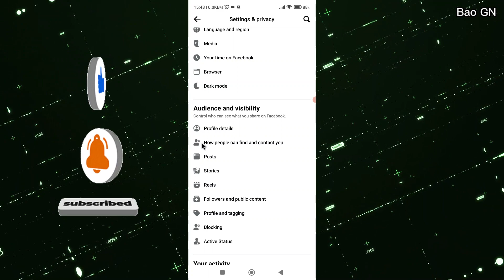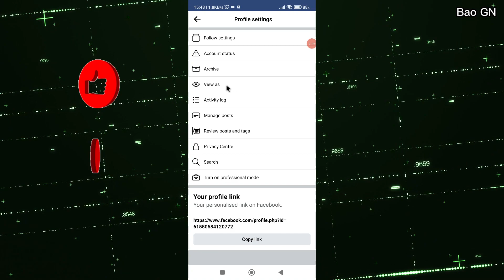How To Fix Add Friend Not Showing On Facebook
If the "Add Friend" button is not showing on Facebook, it could be due to various reasons. Here are some steps you can take to troubleshoot and potentially fix this issue:

Check Privacy Settings:

Make sure that your privacy settings allow others to send you friend requests. To check this:
Go to your Facebook settings.
Click on "Privacy."
Under "Who can send you friend requests?", ensure it's set to "Everyone."
Profile Visibility:

Ensure that your profile is not set to be completely private. If your profile is private, people may not see the "Add Friend" button. You can adjust your profile visibility settings in the privacy settings as well.
Blocked or Restricted List:

Check if you have accidentally blocked the person or placed them on a restricted list. If someone is blocked or on your restricted list, they won't be able to send you friend requests.
Already Sent a Friend Request:

If you have already sent a friend request to the person, the "Add Friend" button will not be visible until they accept or decline your request.
Friend Request Limit:

Facebook has a limit on the number of friend requests you can send. If you've reached this limit, you won't be able to send more requests until some are accepted or canceled.
App or Browser Issue:

Sometimes, issues with the Facebook app or browser you're using can cause buttons and features not to display correctly. Try accessing Facebook from a different browser or device to see if the problem persists.
Report the Issue:

If none of the above steps work, you can report the issue to Facebook. Go to the "Help & Support" section on Facebook and describe the problem you're experiencing. They may be able to provide further assistance.
Wait for Facebook Updates:

Occasionally, Facebook experiences bugs or issues that affect certain features. In such cases, the problem may resolve itself after Facebook releases updates or fixes.